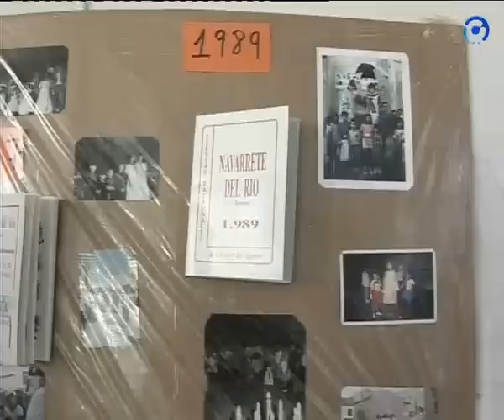Fiestas de Navarrete del Río 2010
Imágenes del chupinazo de las fiestas de Navarrete del Río, del 5 al 9 de Agosto